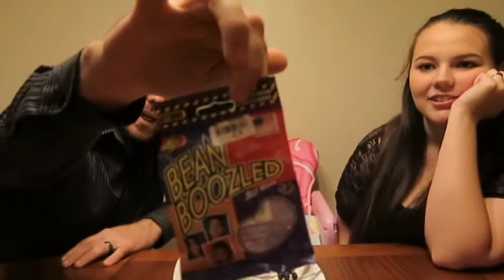BEAN BOOZLED CHALLENGE! - John and Missy (Day 40)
We’re just a family trying to capture the moment! Follow our journey!